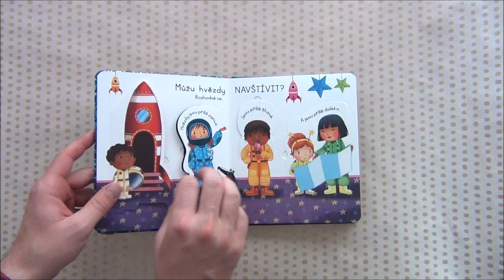Co jsou hvězdy?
Bohatě ilustrovaná kniha s odklápěcími okénky nabízí základní otázky a odpovědi o hvězdách. Poučte zábavnou formou svého malého zvědavce.